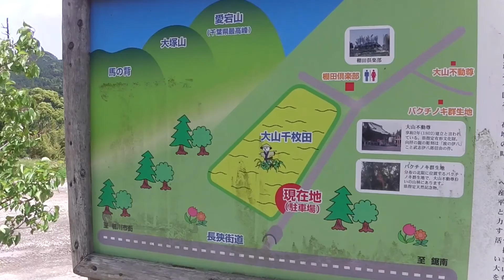鴨川大山千枚田（東京都心から一番近い棚田・日本の棚田百選）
東京都隣接県、都心から一番近い棚田という「鴨川大山千枚田」千葉県鴨川市の山間部にあります。小鳥のさえずりを聞きながら、素晴らしい田園風景を観光しました。「日本の棚田百選」のひとつ。